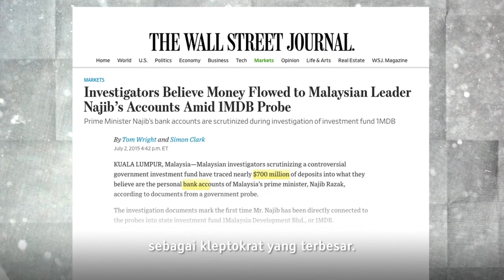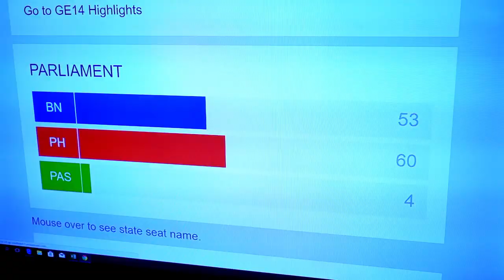M FOR MALAYSIA- OFFICIAL TRAILER :: Di Pawagan 12 SEPT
M for Malaysia documents the 2018 Malaysian General Elections when the people of Malaysia, led by a 92-year-old former Prime Minister, overthrew one of the longest ruling governments in the world. Despite endless barriers thrown at them, the tense campaign pushed on with the most surprising result in the country’s history.